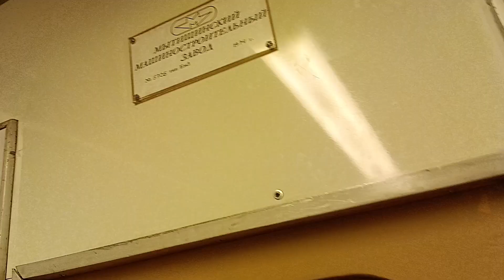Немножко метровагона ЕЖ3 🙂/A little metro car EZH3 🙂